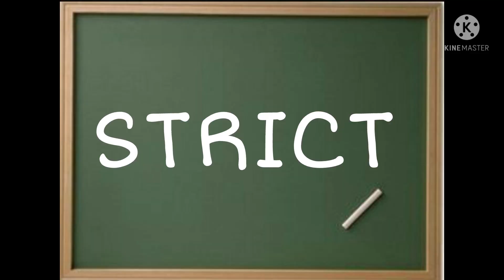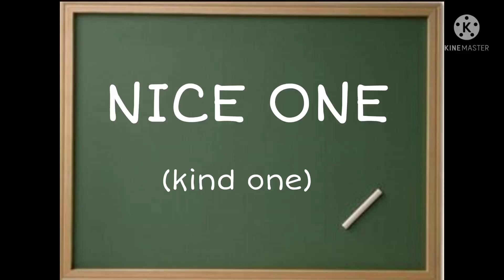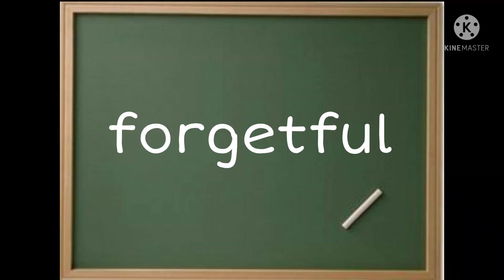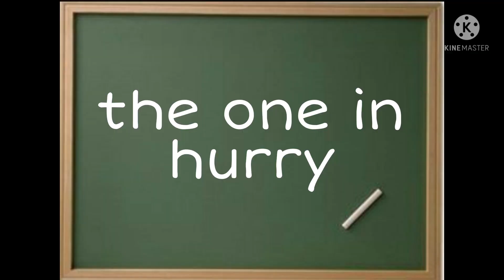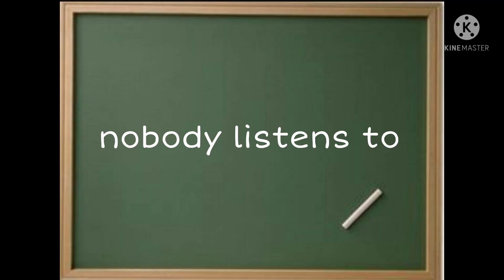TYPES OF TEACHERS👩🏻‍🏫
HEYYYY
HOPE U ALL ENJOYED THE VIDEO ❤
GO CHECK THE  LINKS BELOW FOR
 OTHER  TYPES OF VIDEOS🙃💫

bye-bye ❤✌🏻